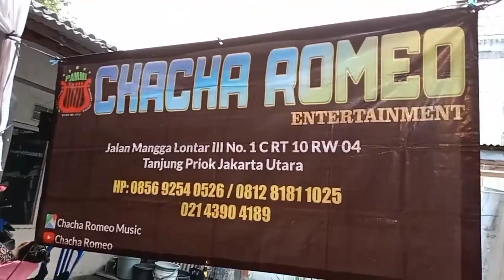CHACHA ROMEO SHOW MAHONI PUTRI MANJA GANG BARU 081281811025